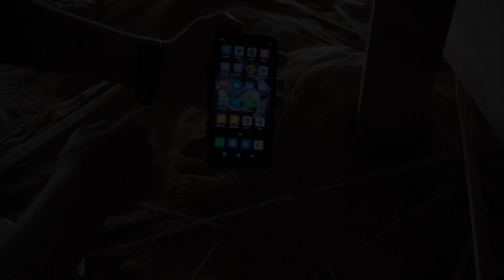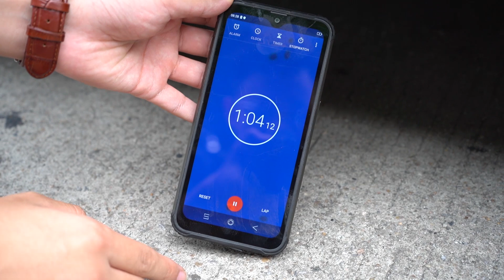Blackview BV9800 Pro VS CAR, World's Toughest Smartphone!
WARNING! Dangerous Car Crash Test, Don´t Try this by yourself! Experiment: NEW Blackview BV9800 vs Car Crash Test. Will it survive?